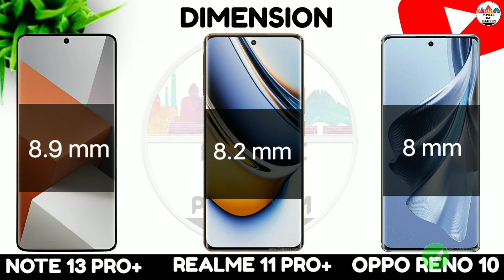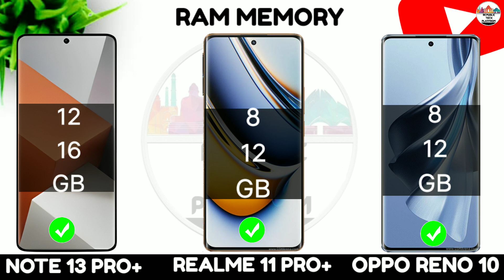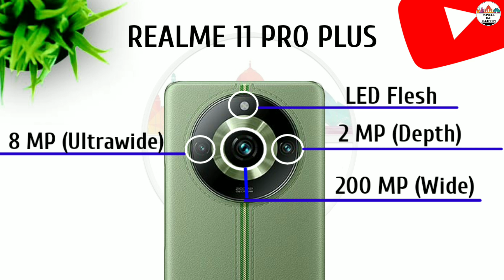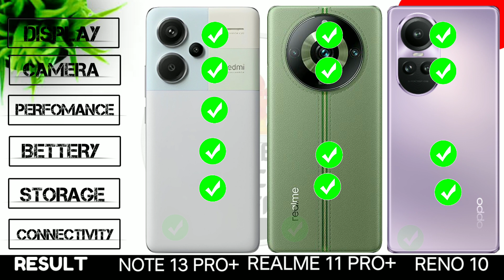Redmi Note 13 Pro Plus vs Realme 11 Pro Plus vs Oppo reno 10